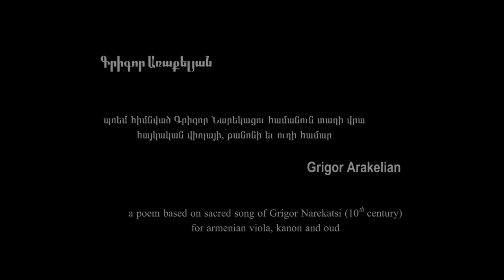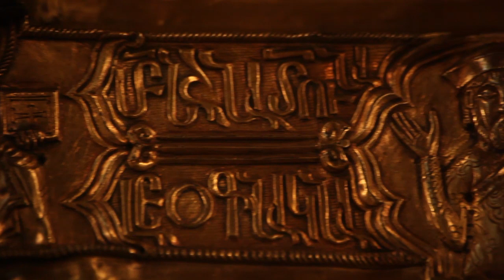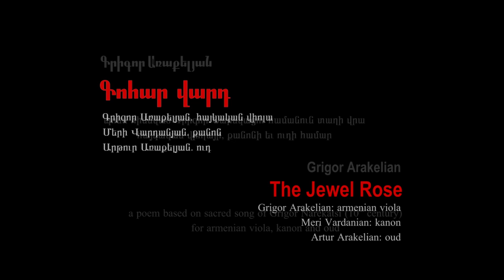Grigor Arakelian. The Jewel Rose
Poem based on a sacred melody of Grigor Narekatsi (10th century)
for armenian viola, kanon and oud.
Recorded in 2005, Studio VEM, Armenia.